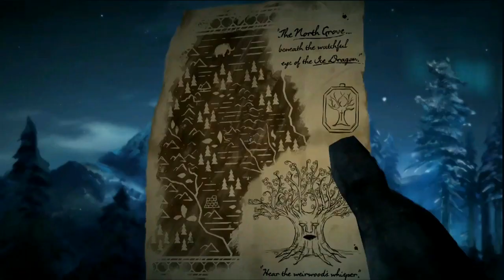Ookami Plays Game of Thrones Episode 6: The Ice Dragon Part 1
Ookami is playing episode six of Telltale Game of Thrones.

Attention! This video is for a mature audience ages 17+ years old. There is Blood and Gore, Intense Violence, Sexual Content and Strong Language.

Original Upload: May 6, 2019